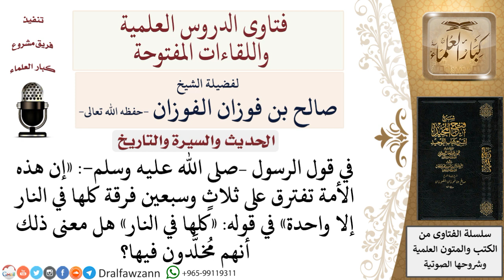ما معنى قوله –صلى الله عليه وسلم «إن هذه الأمة تفترق على ثلاث وسبعين فرقة كلها في النار إلا واحدة»